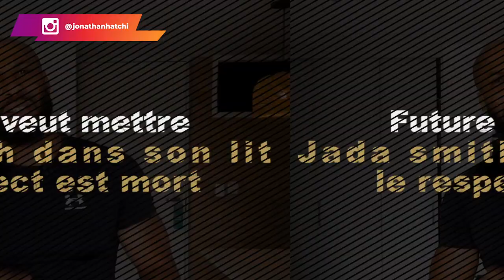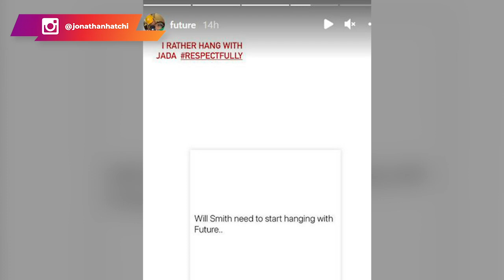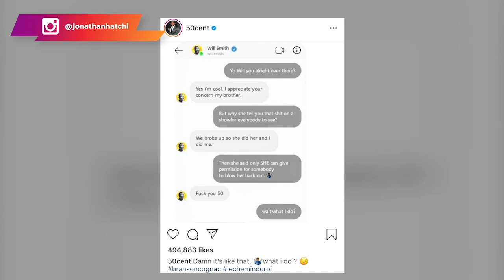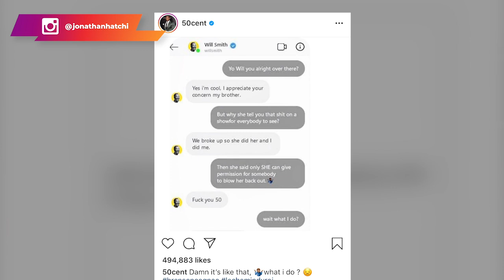Future veut mettre Jada Smith dans son lit, le respect est mort ❌ pour Will SMITH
Future veut mettre Jada Smith dans son lit, le respect est mort les gars.

Vous avez sûrement vu ma précédente vidéo sur le manque de respect de Jada à l'égard de Will Smith. Eh bien, elle n'est pas la seule. À cause de cette situation, de nombreuses célébrités manquent aujourd'hui de respect à Will Smith. Je vous explique tout dans la vidéo.

0:00 Intro
2:00 Tu es obligé d'être un alpha
2:30 Qui est Future
4:00 Plus personne ne respecte Will Smith
5:43 Will Smith est un bêta
8:00 Si ta femme ne te respecte pas, personne ne te respecte

▬▬▬▬▬▬▬▬▬FORMATION OFFERTE▬▬▬▬▬▬▬▬▬▬▬

▬▬▬▬▬▬▬▬▬ COACHING/FORMATION  ▬▬▬▬▬▬▬▬▬▬▬

▬▬▬▬▬▬▬▬ MES OUTILS ▬▬▬▬▬▬▬▬▬▬▬▬▬▬▬▬

▬▬▬▬▬▬▬▬▬▬▬▬ Témoignage client ▬▬▬▬▬▬
Je te mets le lien des témoignages/résultats de mes coachés :

▬▬▬▬▬▬▬▬▬▬▬▬ LIENS ▬▬▬▬▬▬▬▬▬▬▬▬